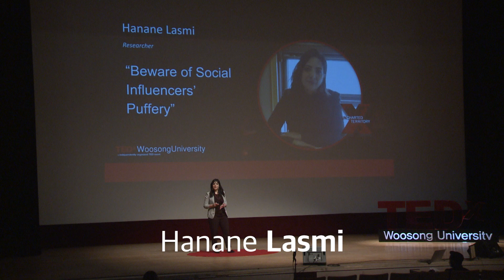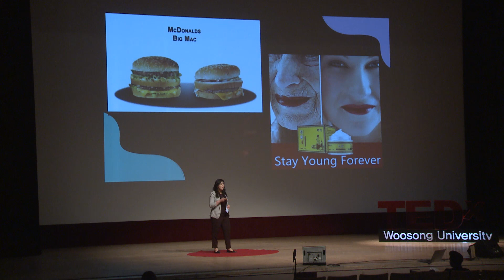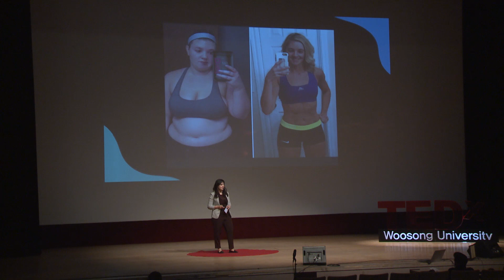Beware of Social Influencers Puffery | Hanane Lasmi | TEDxWoosongUniversity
Influencer marketing is an informal way of promoting a brand through individuals who are liked, followed, and trusted among netizens by millions.
The over-exaggeration of a product or service, known as puffery, is one of the most popular strategies of conventional advertising that has entered the scene of influencer marketing. Does this practice broaden influencer capital (likes, shares, followers) or fuel trust conflict among their followers? Hanane shares the dangers of puffery through her story.
 Hanane, meaning tenderness in Arabic, grew up during the civil war that tore her homeland Algeria to the ground by radical groups. Not letting that dark period deter her from pursuing higher education. Hanane not only obtained an engineering degree in electronics, she has also committed herself to provide opportunities for others and increasing Algerian female participation in STEM. She worked as an electronic engineer for the Ministry of Telecommunications for five years and was awarded a master’s scholarship from KOICA. She served as a researcher coordinating technology transfers between Korea and Algeria during her master’s degree.
Hanane has recently received her Ph.D. in business technology management from KAIST. Her research interests include social media, consumer behavior, and the application of merging technologies such as artificial intelligence, data mining, and natural language processing in marketing. This talk was given at a TEDx event using the TED conference format but independently organized by a local community.